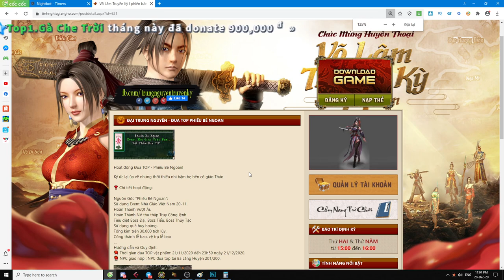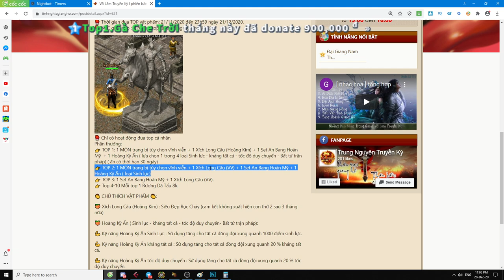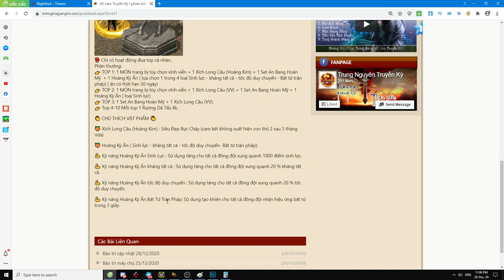🐉Kết Quả Đua Top Event Phiếu Bé Ngoan 20-11 Cái Kết Đắng...À...Mà...Thôi 🐉 | Duy Khải Gaming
► Cấu hình máy của mình :
●Mouse : MSI DSB1 DPI 900
●Keyboard : Eblue EKM 768
●Headphone : Dareu VH350s
●Webcam :Webcam  A4Tech 1080p , Logitech B525 HD 720P